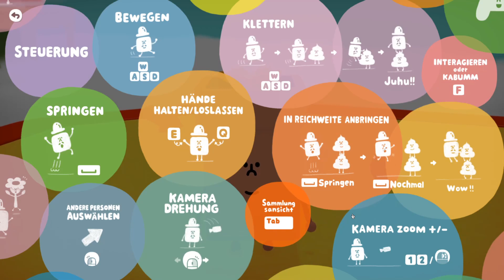Let's Play Wattam Folge 5 - Wieder zurück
Bewundern wir zusammen das Spiel in seiner absoluten Abgefahrenheit.